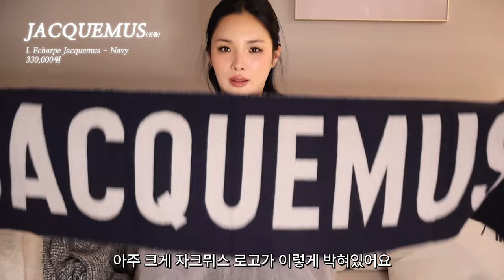요즘 내가 애정하는 아이템들 ❤️ 디올 슬링백, 젠틀몬스터, 자크뮈스, 자라, 어그, 오에니르, 이에이에, 디퓨저